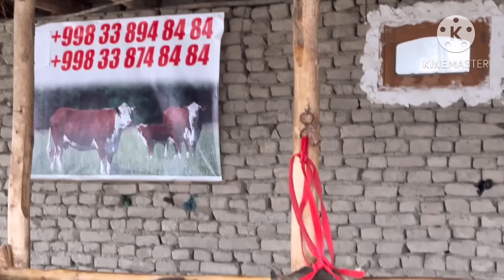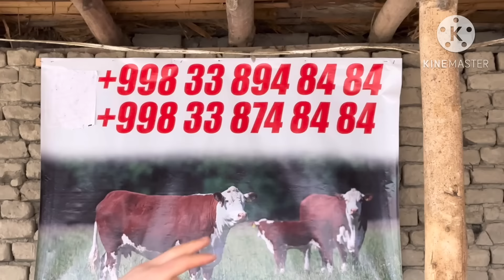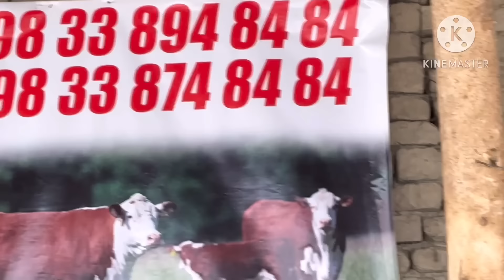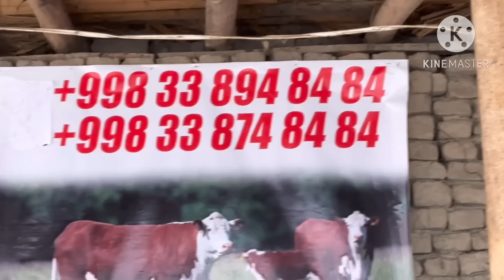ШОМИРОДНИ БОЗОРИДА 4 БОШЛИ ШВЕД ОЛА СУТДОР ТИГДОР СИГИРЛАР СОТИЛАДИ SOTILADIGON SIGIRLAR 2 марта 202